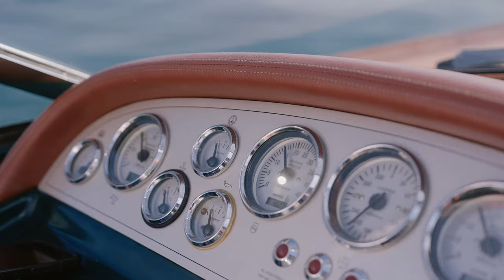WEDDING IN LAKE GARDA - VILLA BETTONI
A beautiful Romantic Wedding in Lake Garda - Villa bettoni

film by Lumos produzioni